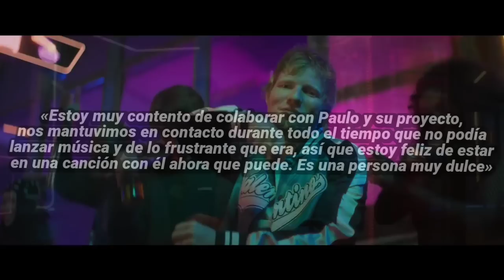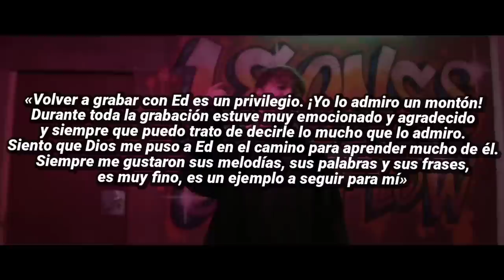ÉSTO DIJO ED SHEERAN de PAULO LONDRA - "DEVOLVIENDO el FAVOR a mi HERMANO"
Noche de novela representa el reencuentro musical de 2 exitosos músicos de la actualidad, fue en 2019 que el argentino colaboro por primera vez con Ed Sheeran, y con este reciente lanzamiento muestran que a partir de la primera canción se creó un vínculo amistoso el cual permitió que nuevamente se unieran para presentar nuevo material.

«Estoy muy contento de colaborar con Paulo y su proyecto, nos mantuvimos en contacto durante todo el tiempo que no podía lanzar música y de lo frustrante que era, así que estoy feliz de estar en una canción con él ahora que puede. Es una persona muy dulce», dijo Sheeran sobre su colaboración en «noche de novela»

«Volver a grabar con Ed es un privilegio. ¡Yo lo admiro un montón! Durante toda la grabación estuve muy emocionado y agradecido y siempre que puedo trato de decirle lo mucho que lo admiro. Siento que dios me puso a Ed en el camino para aprender mucho de él. Siempre me gustaron sus melodías, sus palabras y sus frases, es muy fino, es un ejemplo a seguir para mí», devolvió londra.

Al igual que en su primera colaboración, el video de noche de novela también fue filmado en las calles de Londres y dirigido por Greg Davenport.

Por Instagram Ed Sheeran también le dedico unas palabras a londra, expresando lo feliz que esta que el cordobés este de vuelta lanzando música, lo felicito y también menciono que el tema ya se encuentra disponible en todas las plataformas esperando que les guste.